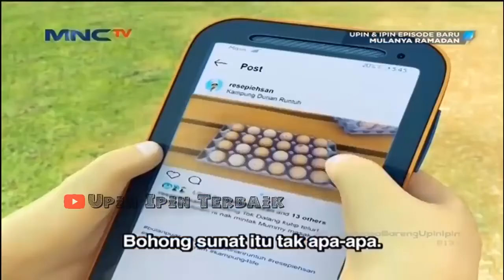Marisa Kartun Anak - Upin Ipin Mulanya Ramadhan - Episode terbaru Upin & Ipin 2019